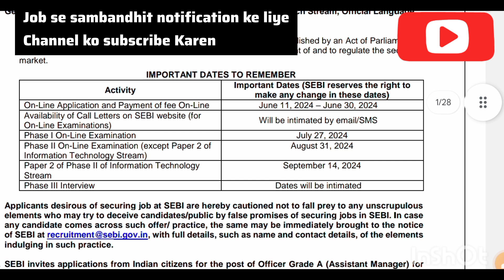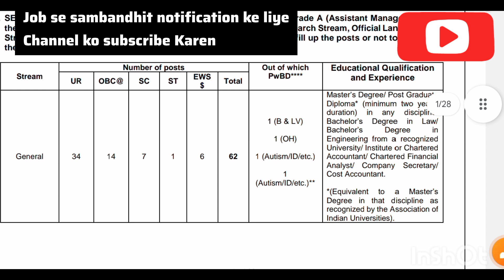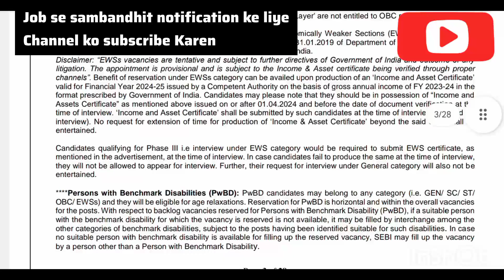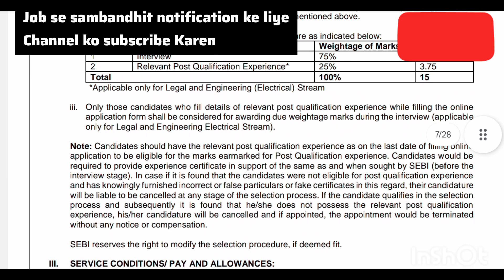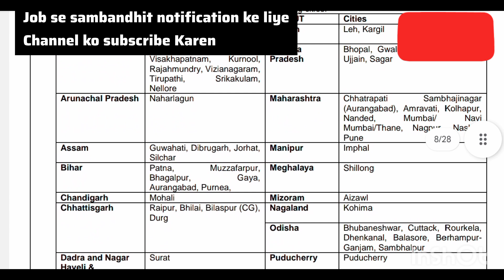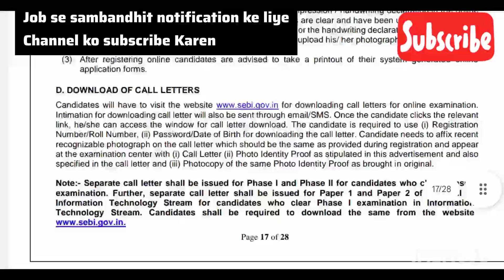SEBI RECRUITMENT 2024। SEBI NEW JOB UPDATE। SEBI। JOB UPDATE। SEBI RECRUITMENT । SARKARI JOB।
PDF 🔗link

Chainal link 🔗